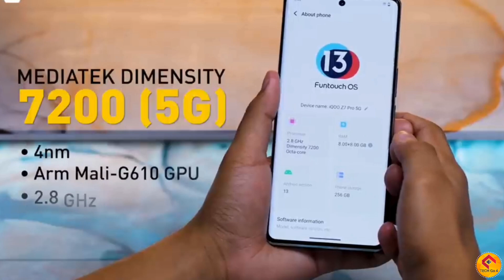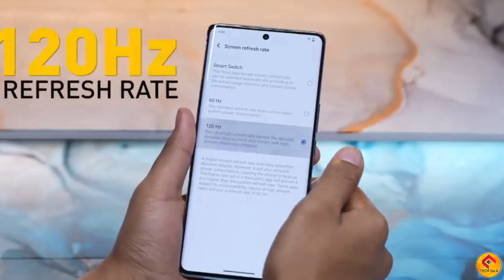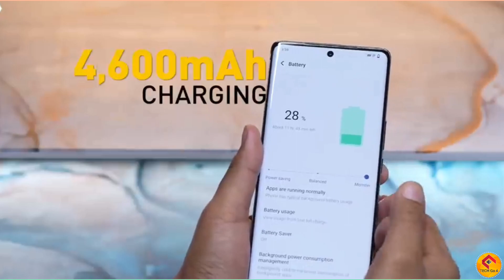IQOO Z7 PRO 5G NEW SMARTPHONE⚡️/NEW IQOO MOBILE PHONE ⚡️//video TECHGO4/NEW SMARTPHON PF IQOO Z7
TECH GO 4
TECH GO 4